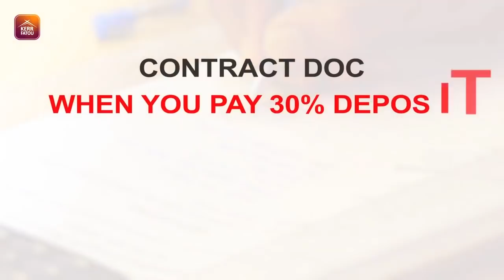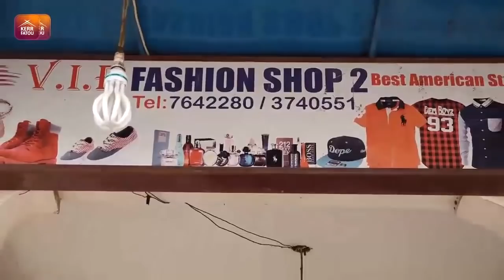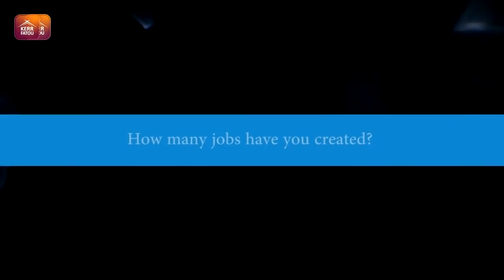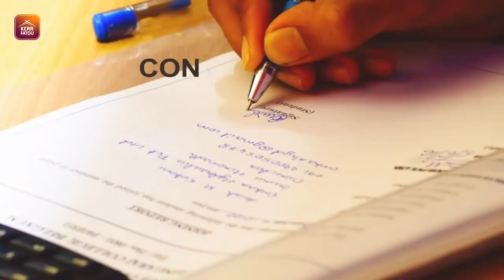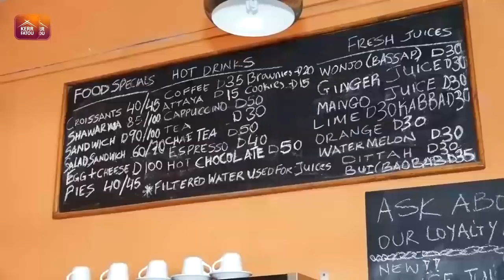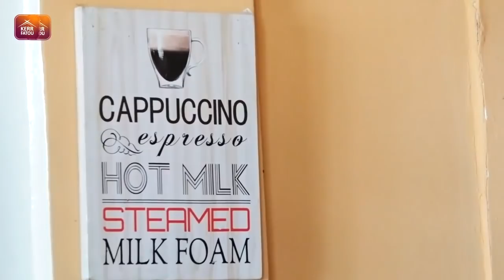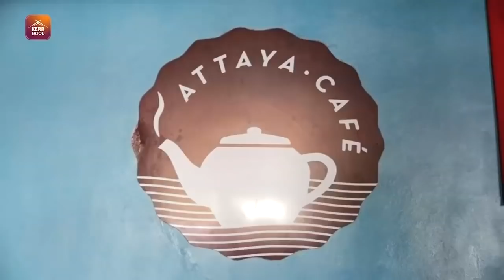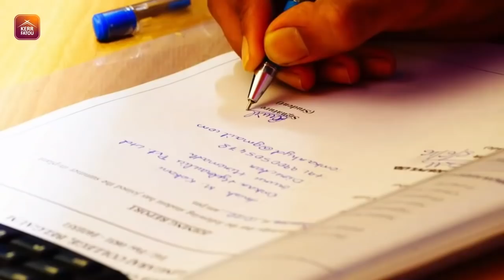The Brunch EP 19